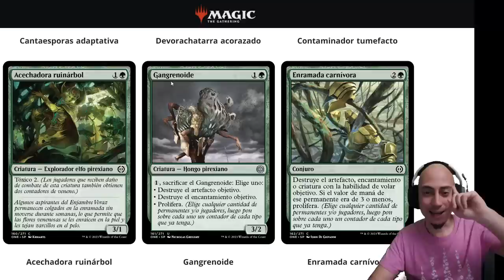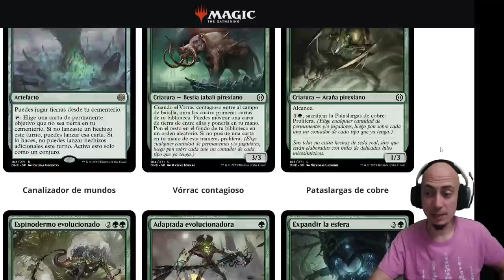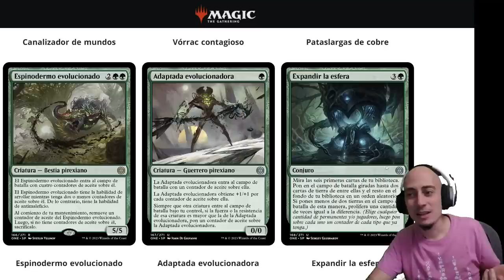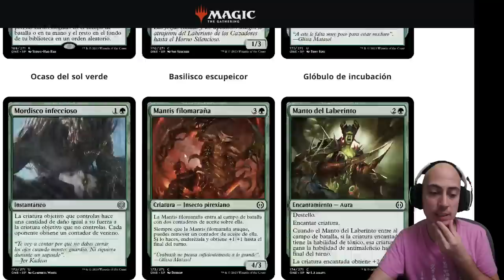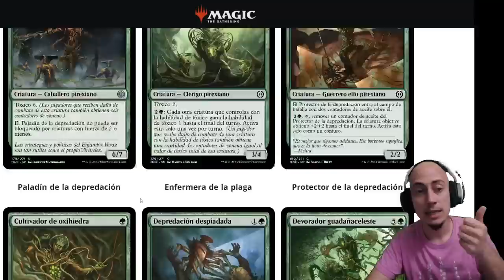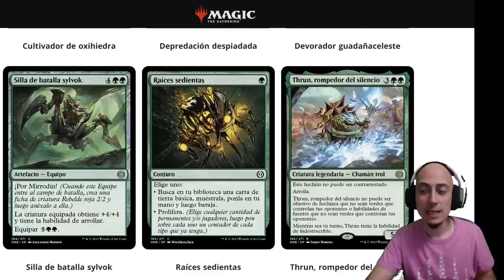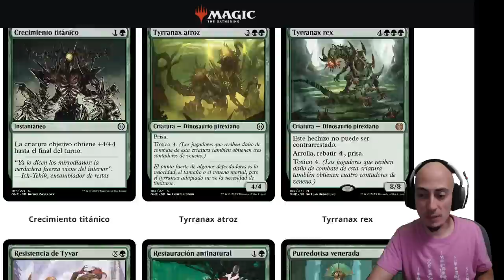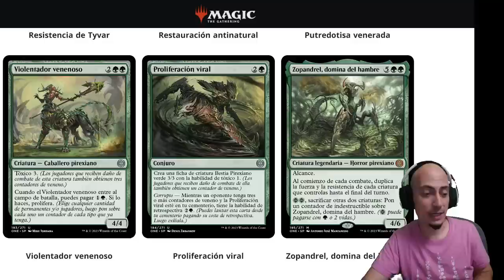Análisis del color verde de PHYREXIA, todos serán uno